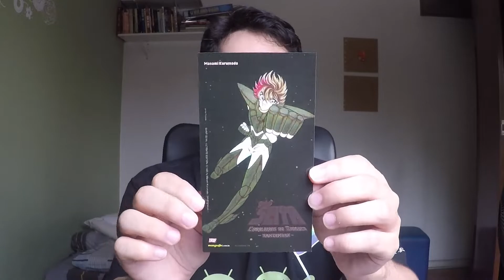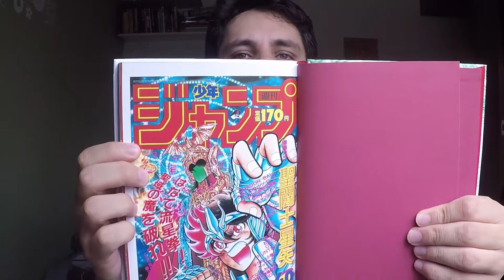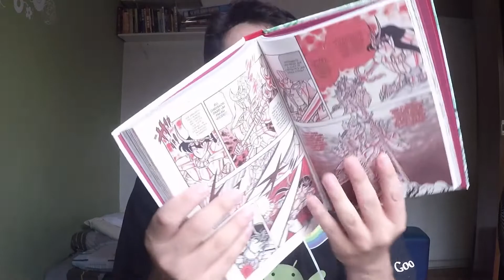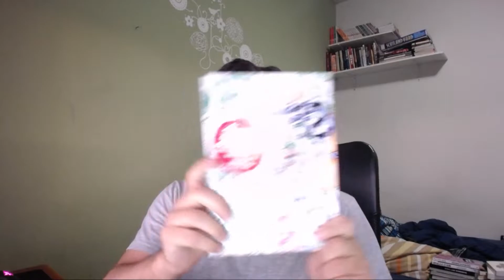Kanzenban Cavaleiros do Zodíaco — Volume 12 (JBC) | Leitura e Comentários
O Canal Saint Seiya é um canal dedicado à comentários e elocubrações sobre o mundo de Saint Seiya, os Cavaleiros do Zodíaco.